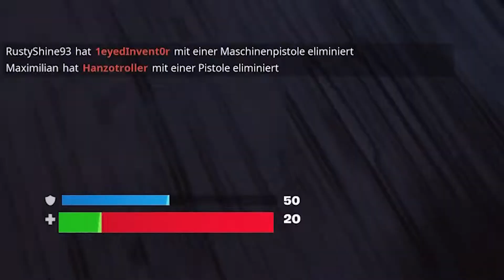DIE KÜRBISSE SIND HINTER MIR HER | Fortnite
wie viele Kürbisse braucht es, bis deine Psyche bricht?!